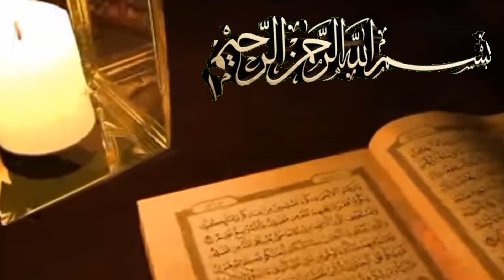buyaarrazyhasyim ,TASAWUF ILMU MAHAL, BELAJAR SATU BABNYA LEBIH BERHARGA DARI DUNIA DAN ISINYA.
Bedah QS. AL-BAQOROH 1-3.
Tasawuf atau yang juga dikenal dengan sufisme adalah ajaran bagaimana menyucikan jiwa, menjernihan akhlak, membangun dhahir dan batin serta untuk memperoleh kebahagian abadi.